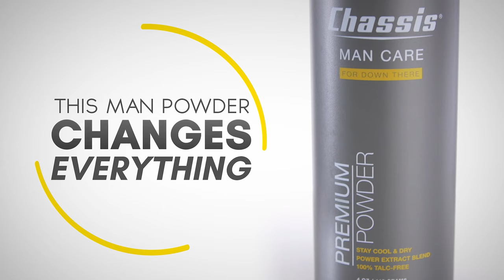Chassis Premium Powder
Client: Chassis For Men
Director/DP/Editor: Thomas Marshall

A commercial I filmed for Chassis For Men, featuring their signature Premium Powder.